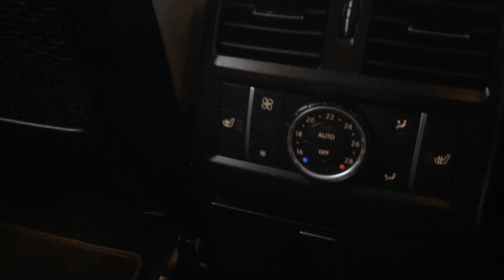MERCEDES-BENZ GLS 2017 3.0 GLS 350 D 4MATIC AMG LINE 5d 255 BHP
2017/17
58,000 Miles

Sliding Panoramic Roof, Only 58,000 Miles, 360 Camera, Electric Rear Seats, Great Condition

Obsidian Black with Crystal Grey Leather, 2 Owners from new, Only 58,000 Miles, Panoramic Sun Roof, In Excellent Condition, Apple Car Play/Android Auto, Lane Package, Active Parking Assist, 360 Camera, COMMAND, Electric Folding 3rd Row Seats, Keyless GO, AMG Line Sport Package

ALL VIEWINGS BY APPOINTMENT, PLEASE CALL TO ARRANGE, Finance Available, Part Exchange welcome, We are an RAC Approved dealer providing12 month RAC Breakdown cover, 6 month RAC Warranty and is an RAC Inspected vehicle, HPI Checked

Tow Bar - Fully Electric, Entertainment Package, 21in Alloy Wheels - AMG 5-Twin-Spoke Design - Painted in Titanium Grey, Active Brake Assist with Hold Function - Hill Start Assist - Priming and Dry Braking in the Wet, Air Conditioning - THERMOTRONIC Three-Zone Luxury Automatic Climate Control, AIRMATIC Air Suspension with Adaptive Damping System Plus - with Added Comfort, Ambient Lighting, AMG Bodystyling - Front and Rear Apron-Side Skirts and Flared Wheel Arches, Automatic Child Seat Recognition Sensor, Bluetooth Interface for Hands-Free Telephony and Audio Streaming for Music Transmission, Centre Armrest - Front with Stowage, COMAND Online System with Media Interface and Touchpad, Crosswind Assist, DAB Digital Radio Tuner, Dashboard Upper Section in Artico Leather, Direct Steer Speed-Sensitive Power Steering, DSR - Downhill Speed Regulation with Switch and Variable Speed Control, EASY-PACK Load Compartment Cover - Removable, EASY-PACK Powered Tailgate, Electric Parking Brake, ESP - Electronic Stability Programme with ASR - Acceleration Skid Control, Four-Wheel Electronic Traction System - 4ETS, Front Door Sill Panels with Mercedes-Benz Lettering Illuminated in White, Headlamps - LED Intelligent Light System, Headlights - Adaptive High Beam Assist Plus, Heated Front Seats, ISOFIX and Top-Tether Child Seat Fixing Points in Rear - Two Outer Seats, Keyless Go Comfort Package, Lane Tracking Package, Leather - Crystal Grey with Black Interior, Memory Package, Mercedes Me Connect, Mirror Package, Obsidian Black, Panoramic Glass Sunroof, Parking Pilot with 360 Degree Camera, PRE-SAFE Anticipatory Safety System with Reversible Belt Tensioners for Driver and Front Passenger Seats - Closing Function for Side Windows, Privacy Glass - Dark Glass from B-Pillar Backwards, Rain Sensing Windscreen Wipers, Roof Rails - Chrome Finish, Running Boards - Illuminated with Rubber Studs, Seats - Rear Seats - Heated - Second Row, Seats - Rear-Third Row-Electrically Folding and Raising with EASY-ENTRY System Power Release, Smartphone Integration, Steering Column Gear Selector - DIRECT SELECT Steering Wheel Gearshift Paddles - Cruise Control and Speed Limiter, Surround Sound System - Harman Kardon Logic 7 with Dolby Digital 5-1 and DTS, Tinted Glass All Round - Single-Layer Safety Glass, Trim - Black Poplar Wood, Tyre Pressure Monitoring System, USB Ports in Centre Console x2